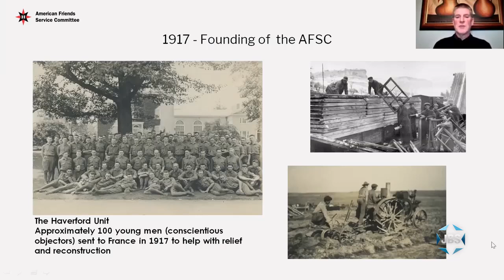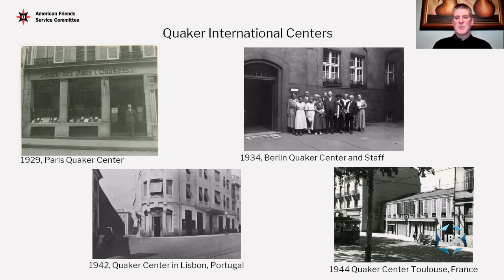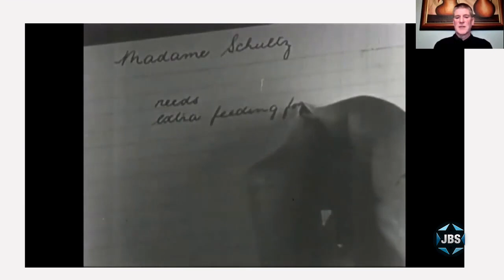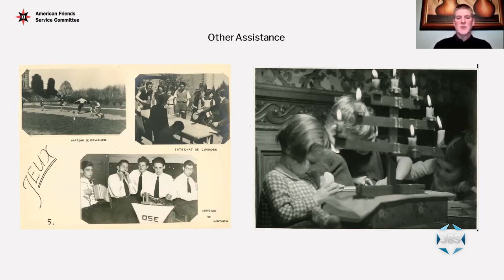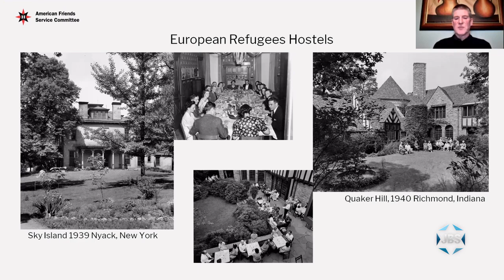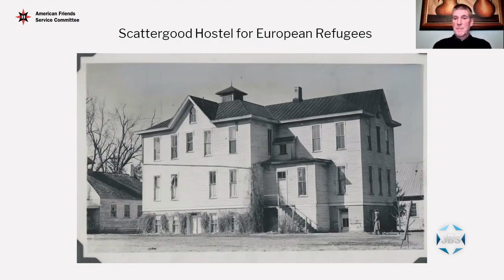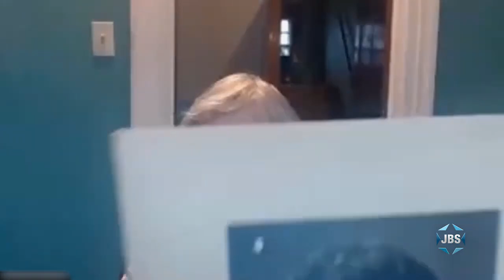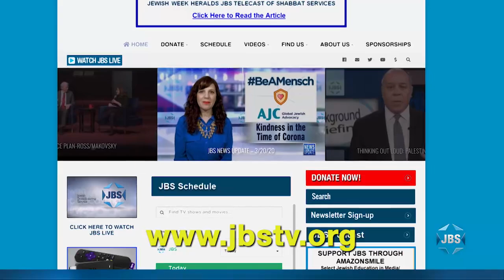"Safe Haven in Iowa: An Untold Story"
Did you know that there were Jewish refugees in Iowa during World War II?   This program sheds light on this fascinating and untold story. Meet Edith Lichtenstein Froelig, originally from Limburg, Germany, who was brought by the Quakers to Iowa, where she lived in a converted schoolhouse called Scattergood Hostel as one of 185 Jewish refugees. She is in dialogue with Dr. Michael Luick-Thrams, the world’s expert on this story and the author of "Out of Hitler's Reach: The Scattergood Hostel for European Refugees, 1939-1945," and Donald Davis, the archivist for the American Friends Service Committee.  This is a ZOOM program that was sent to JBS electronically.